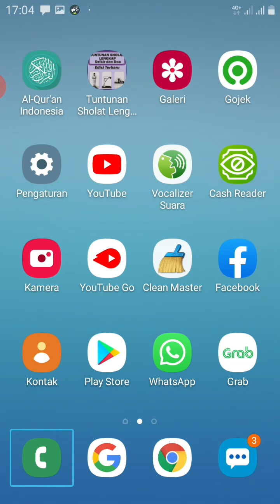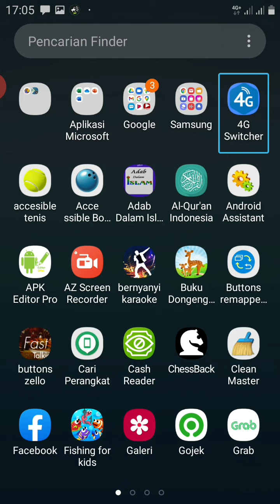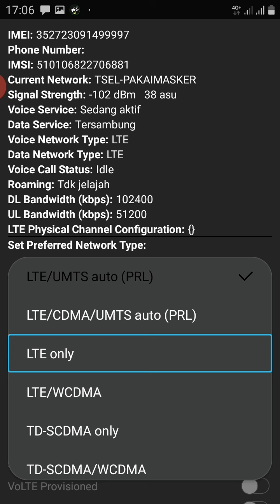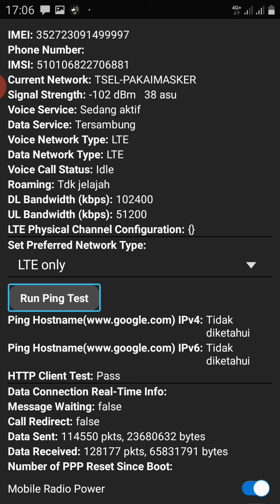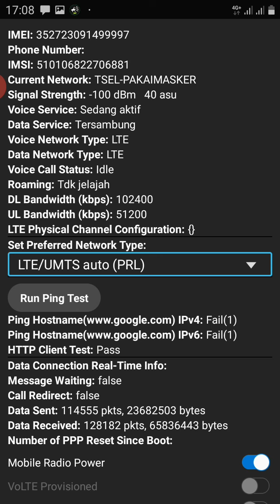cara kunci signal tetap 4G, HP androit accessible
bagi teman teman yang senang bermain gozel racing pada aplikasi zello untuk mengunci signal agar tetap 4G bagusnya menggunakan aplikasi ini, cara kunci signal sinyal 4G androit